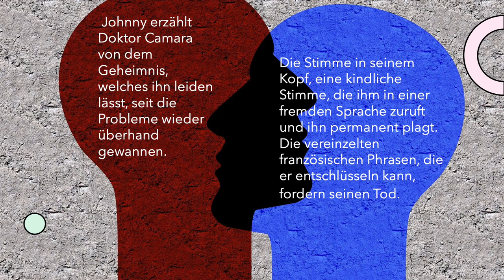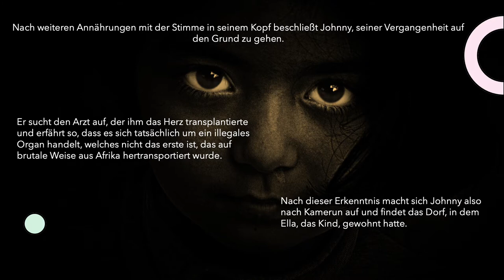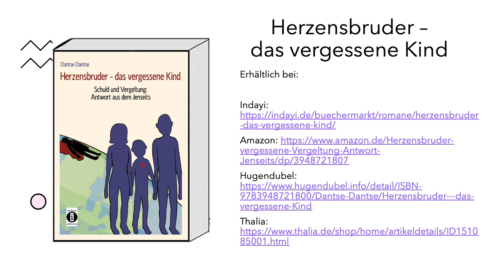"Herzensbruder – Das vergessene Kind" von Dantse Dantse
Wir haben heute wieder eine Buchvorstellung für euch!
Schaut rein und taucht ab in die abenteuerliche Welt von Johnny Walker. Ihr werdet überrascht sein, welche Geheimnisse er womöglich verbergen mag.